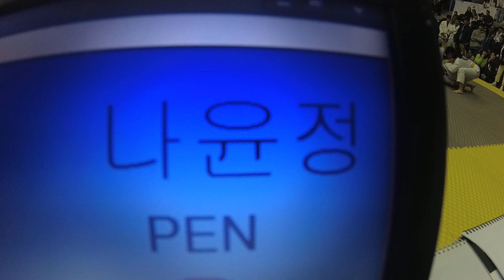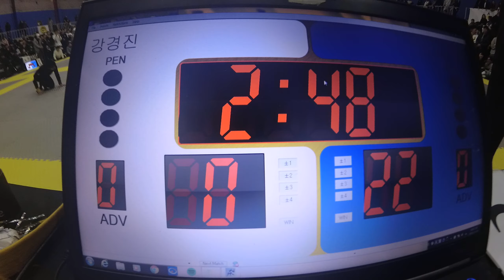Mat 7&8 62 강경진 v 나윤정 White(화이트벨트) 여성부 어덜트 -53.5kg(리그로얄12 서울 주짓수 대회 2019)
강경진(압구정 팀매드) v 나윤정(kriskim_bjj agap_bjj) White(화이트벨트) 여성부 어덜트 -53.5kg 경기입니다.

리그로얄 2019년 시즌 일정:
2019년 리그로얄 챔피언십 - 12월15일 예정